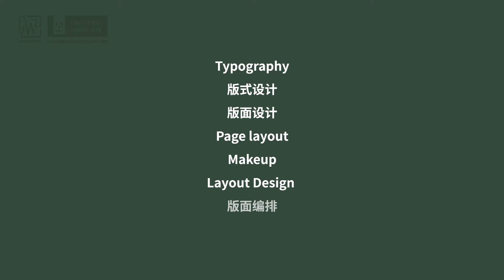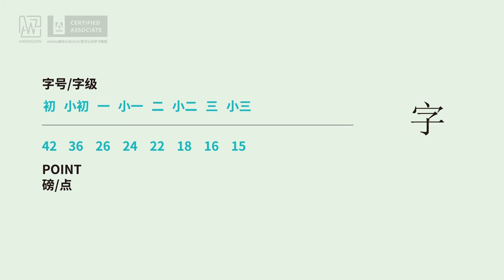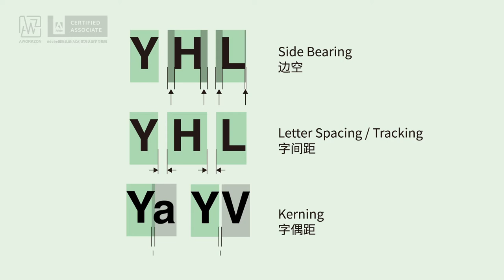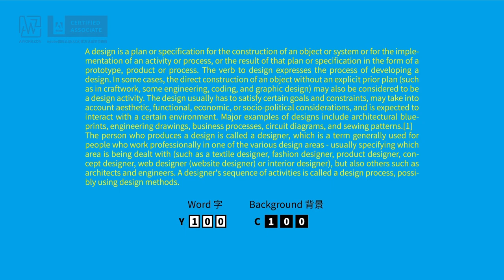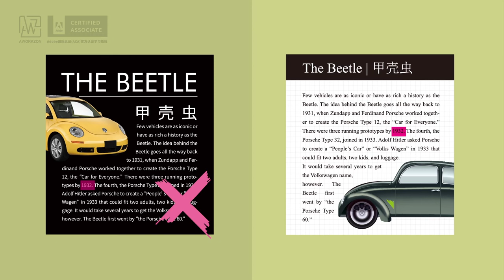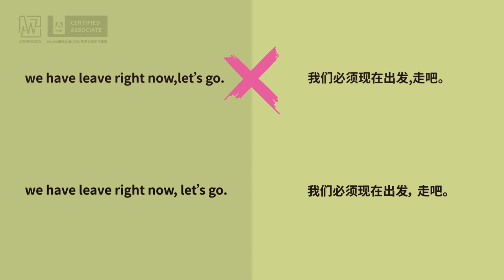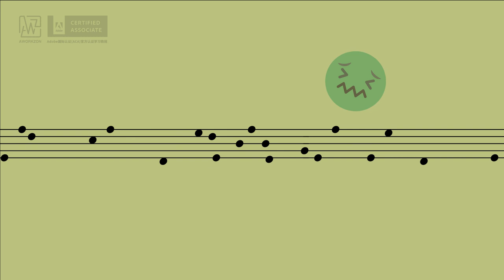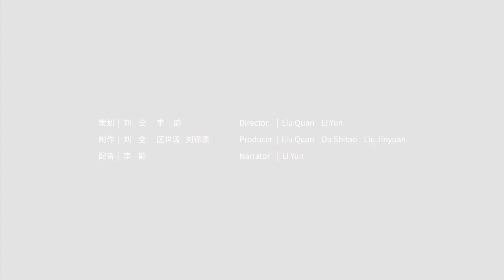12 编辑设计（排版）（排版需要注意的文字和图片问题）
本课程由壹坊AWORKZON设计制作，为Adobe国际认证（ACA）官方认证及Adobe中国授权培训中心官方认证学习教程，共20期，将直截了当、清晰简明地告诉你，平面设计是什么？该如何着手做。课程附有对应的设计练习，使你获得全面、巩固式的设计训练。